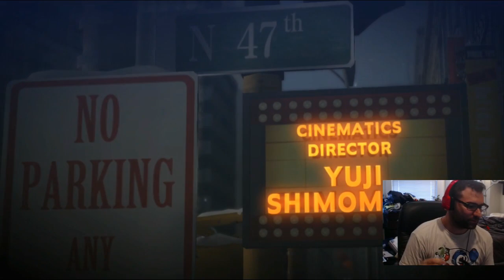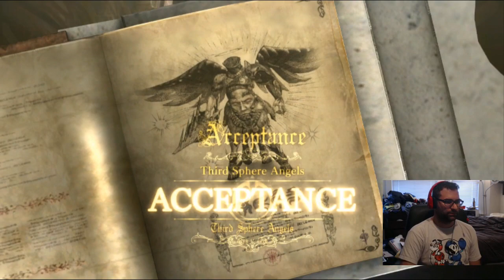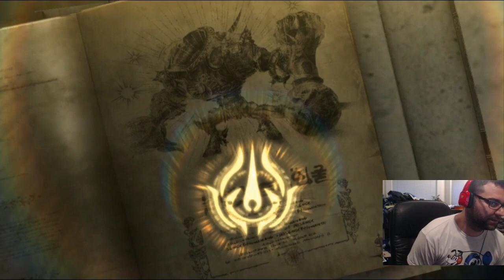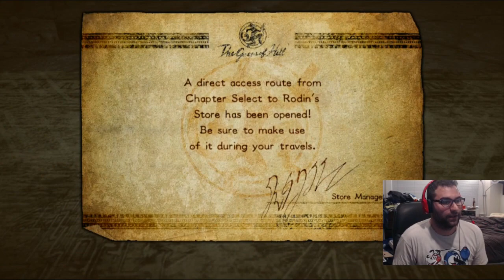Bayonetta 2 - Moon Rivers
Bayonetta 2 is kind of the greatest game ever made. With that said, watch Chris totally suck at it!